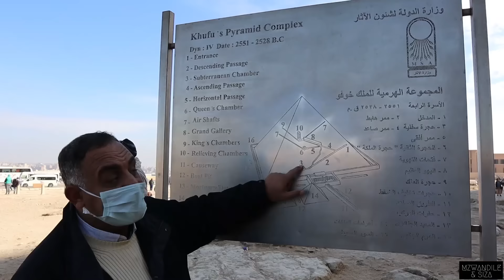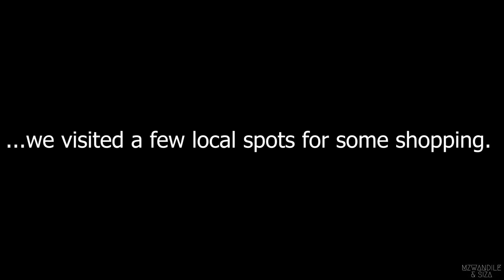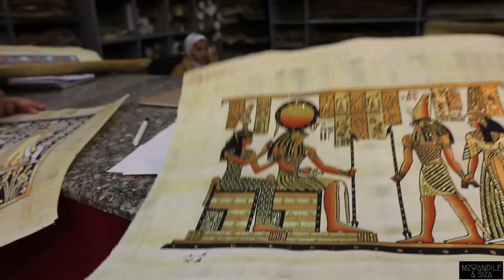Great Pyramids Of Giza | Sphinx | Cairo | Horse and Carriage | Lunch | Travel Vlog | Egypt Souvenirs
Hey GentleGiants!

In today's video, we visit one of the oldest Seven Wonders Of The World, which are The Great Pyramids of Giza.